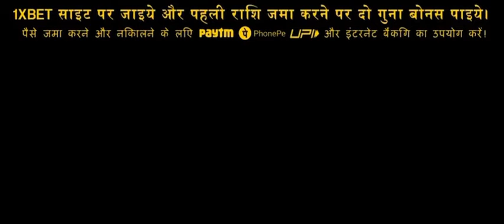Universal Pictures / One Race / Perfect Storm (F9 variant)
F9 is owned by Universal Pictures

Don’t block this video, Universal